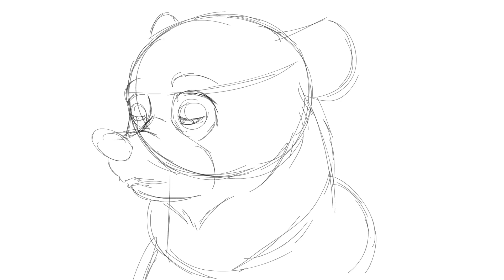Animation test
trying toonboom harmony